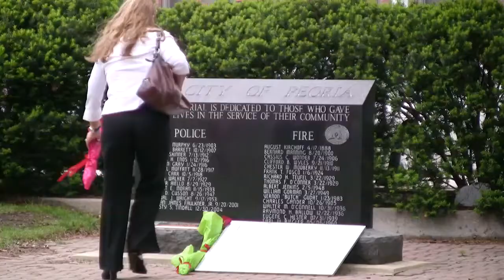To Serve and Protect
Peoria police officers honor their fallen comrades in memorial service Tuesday at the Peoria Civic Center.